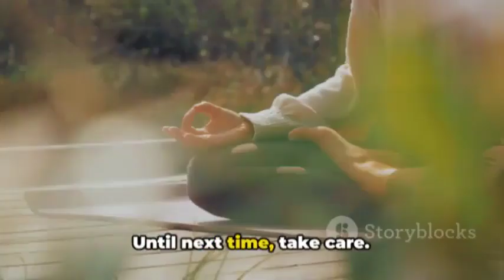The Healing Touch Massage Therapy For Stroke Patients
Discover the powerful benefits of massage therapy for stroke patients. In this video, we explore how massage can improve circulation, reduce muscle tension, and promote relaxation, ultimately enhancing the recovery process. Learn about the different massage techniques that can be tailored to the individual needs of stroke patients, and how to incorporate massage into a comprehensive rehabilitation plan. Take the first step towards a more holistic approach to stroke recovery.